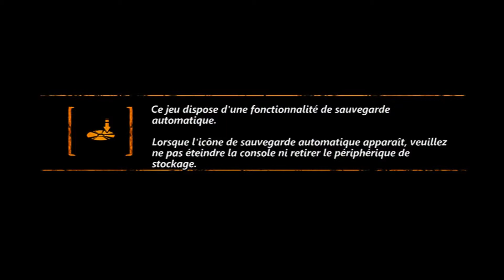Trials Evolution - Acritarch - Mustic Mars